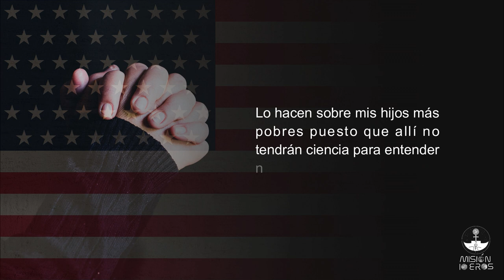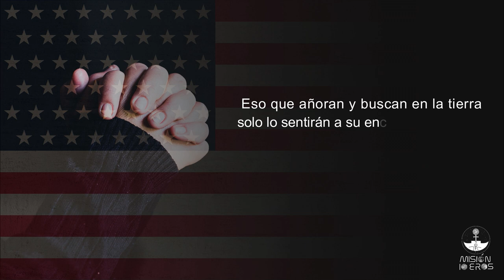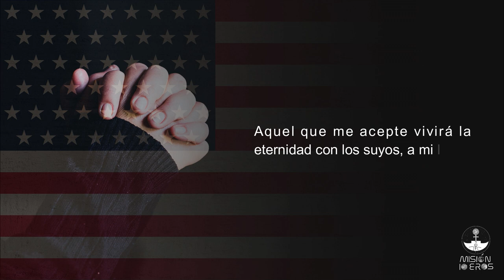Mensaje a Judit - 18 de enero de 2019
Dios Padre ha bajado a darnos este mensaje por medio de su hija Judit, en la Misión IO EROS. Si quieres conocer más mensajes dados por Dios Padre, puedes visitar nuestra página web y explorar nuestro canal.